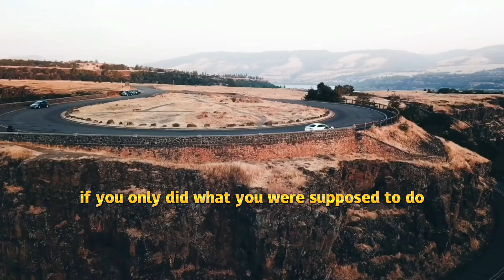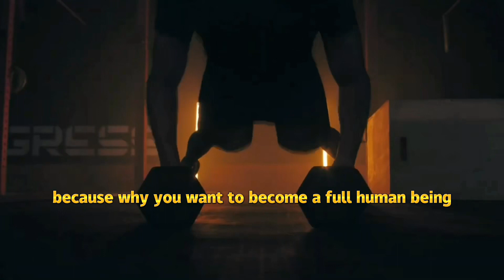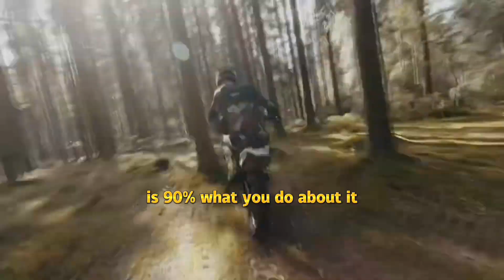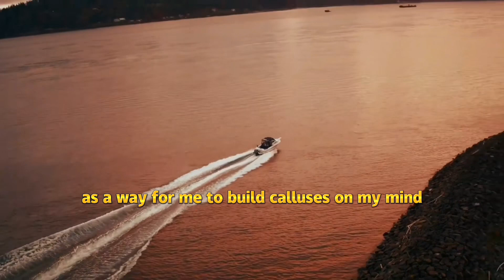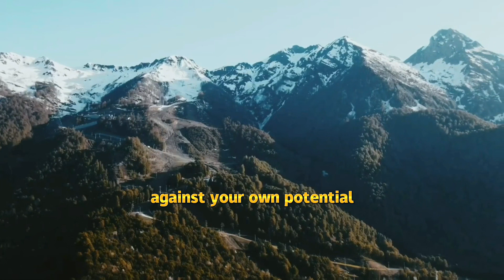DISCIPLINE YOUR MIND - Motivational Speech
This speech is designed to help you overcome tough times. If you're struggling, this speech is for you!.After watching this speech, you'll be able to find the courage to face your challenges and move on!